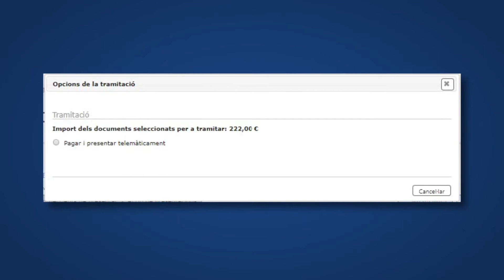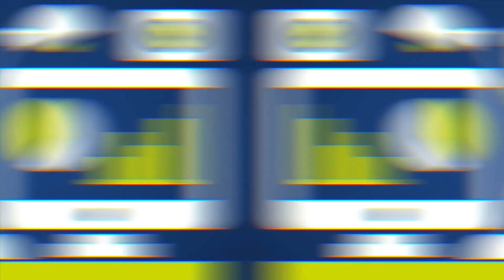Preparem-nos, apoderem-nos i empenyem el govern de la Generalitat per a la ruptura amb l'Estat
Preparem-nos, apoderem-nos i empenyem el govern de la Generalitat per a la ruptura amb l'Estat espanyol. Fem Sobirania fiscal! 👉 Ja pots visitar el web sobiraniafiscal.assemblea.cat
Ara, fem XarxaIndependència. Ara, fem Sobirania fiscal! JoPagoACatalunya! @assemblea